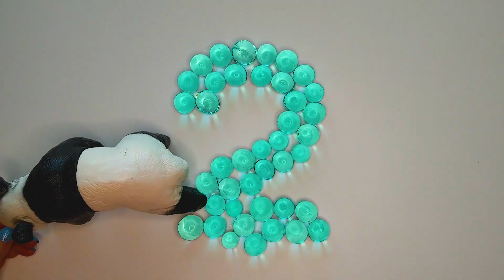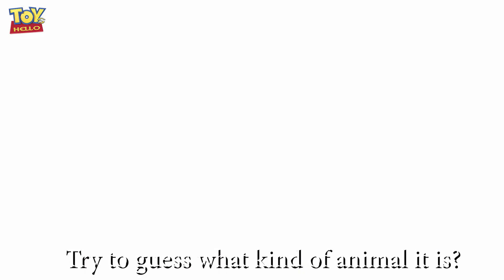Learn Animals NUMBERS from 1 to 5 in English with colorful ORBIZ videos for children for kids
In this colorful VIDEO learn the NAME of ANIMALS and NUMBERS.  With the help of collectible animal figures, randomly scattered colored ORBIZ, put in the NUMBERS. VIDEO in English. Funny, educational video for kids for toddlers. Early PRESCHOOL EDUCATION for children. VIDEOS with COLOR SKETCHES AND animal FIGURES FOR the LITTLE ones. Learn English.

Thanks for the comments, likes and reposts! WRITE COMMENTS! channel

CARTOON Who's extra? Learn the name of ANIMALS in ENGLISH VIDEO for kids toddlers with TOYS

CARTOON How is this doll different Teach COLORS NUMBERS SCORE EDUCATIONAL LEARNING VIDEO for kids toddler English Colored dresses for dolls

CARTOON Who is superfluous? Learn COLORS FIGURES SHAPES with TOYS in English sand Molds ANTISTRESS Find a toy that is different from other Colored molds

Cartoon Find the BIGGEST! Learn COLORS NUMBERS with TOYS in English Colorful kinetic sand for kids

CARTOON You have not seen the NUMBERS from 1 to 5 COLOR the Numbers ORBIZ Learn Animals in English